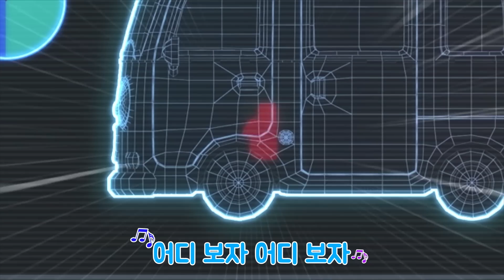타요노래 용감한 자동차 모음 | 타요의 인기동요 용감한 자동차를 한번에 즐겨보아요! | 타요 인기동요 |꼬마버스 타요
안녕! 친구들이 좋아하는 용감한 자동차들이 다양한 버전으로 찾아왔어요!
멋진 용감한 자동차들이 우주에도가고, 산타할아버지도 만나고 왔대요. 용감한자동차 노래를 한꺼번에 즐거보아요!
거기다가 친구들이 좋아하는 다른 노래도 가득하니까 신나게 같이 따라불러 보아요!

[가사]

작사: 이우진, 공병필, 허찬
작곡: 신승준

가사
용감한 소방차가 출동합니다
힘찬 물줄기로 불을 끄지요
빨간 소방차가 출동합니다
쭉쭉 긴 사다리로 사람들을 구하지요
모두들 이제 걱정 마 우리가 도와줄테니
어려운 일 있을땐 불러줘 용감한 자동차

용감한 구급차가 출동합니다
어서 빨리 환자를 태워주지요
상냥한 구급차가 출동합니다
조금만 참아요 병원으로 달려가요
모두들 이제 걱정 마 우리가 도와줄 테니

용감한 경찰차가 출동합니다
도움이 필요할땐 불러주세요
멋진 경찰차가 출동합니다
어려운 일 있을땐 내게 맡겨요
모두들 이제 이제 걱정 마 우리가 도와줄 테니

모두들 이제 걱정마 (걱정 마)
우리가 도와줄 테니 (힘을 내)
어려운 일 있을땐 불러줘
용감한 자동차, 용감한 자동차